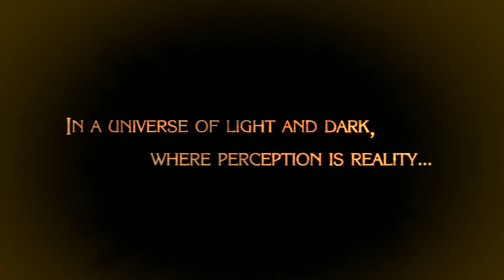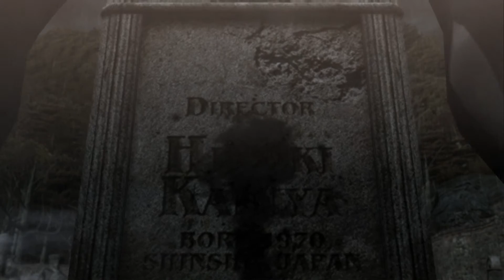Bayonetta — Parte 01